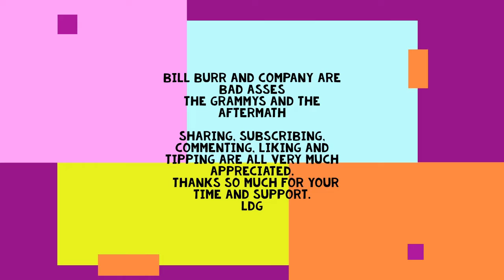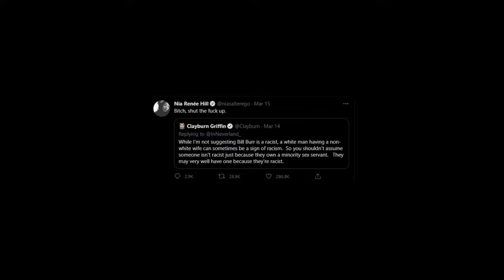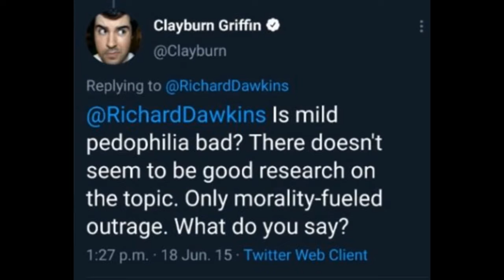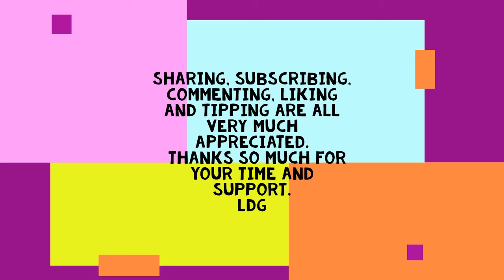Bill Burr & Company Are Bad Asses Grammys & Aftermath w/Special Guest Appearance.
The title pretty much say is all about this video.
 I talk mostly about the aftermath of Bill Burr's appearance on the Grammys.
There is a very special guest that decided to sleep cradled in my arms while I shot some of this video.
 He even says a line but not on cue.
You will have to listen to hear it.
 Bill Burrrrrr and his lovely wife, have definitely been added to my list of cultural heroes, for now.

 Soon I will be able to add you to my conversations.

Nott P or Wanna send me something? P.O.Box 731 Cleveland, TX 77328

 Much more to come.   LDG